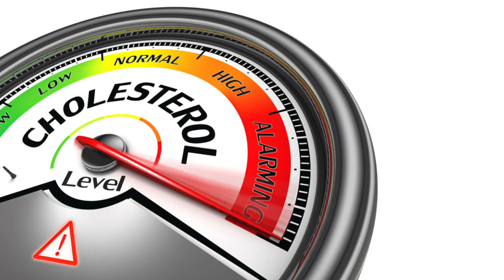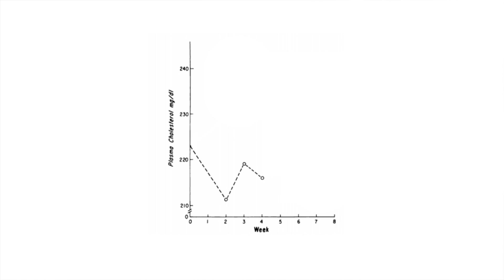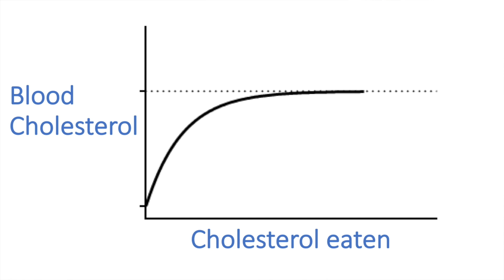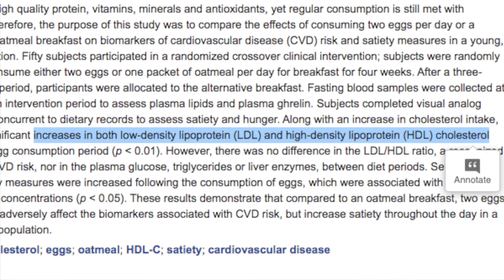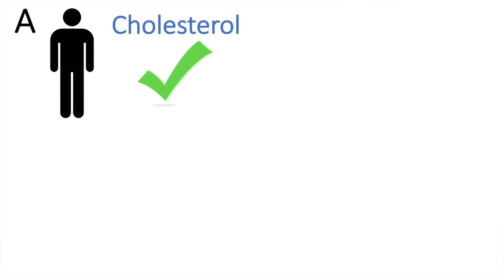Scientist Answers: do Eggs raise your Cholesterol??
Do eggs raise our cholesterol? Why are  eggs, cholesterol and heart disease so controversial? A look at the evidence and sources of confusion on eggs, dietary and blood cholesterol.

A lot of you asked about eggs and cholesterol. There’s a lot of confusion around eggs so let's focus on whether eggs raise blood cholesterol.

Eggs have a lot of cholesterol but does that mean eating them raises my cholesterol levels? College students ate a large egg every day for three weeks and ended up with higher LDL-cholesterol, that’s the ‘bad’ cholesterol. Maybe they ate something else that raised their cholesterol?

Can we give people eggs without them even knowing it? Scientists gave people egg or egg substitute (four times less cholesterol). When people start off with eggs their blood cholesterol level shoots up, switch them to the substitute, their cholesterol drops. If we start them off with the egg substitute cholesterol goes down a bit from baseline, switch to real eggs, cholesterol shoots up (and volunteers didn’t know when they were eating egg)

Meta-analyses confirm eating cholesterol tends to raise our blood cholesterol levels. But the effect of food on our cholesterol level depends on context. If your cholesterol levels are low, the more cholesterol you eat, everything else being equal, the higher your blood cholesterol level will tend to go. But as you get to higher blood levels, the effect peters out.

Let’s say i want to prove that eggs don’t affect blood cholesterol levels. How can I do the experiment to get that result? 1) Take someone who already eats a lot of cholesterol and has high blood cholesterol, and ask if adding a little bit more in their diet makes a difference? Probably not

2) compare eggs to something that also raises cholesterol. Like red meat or butter (high in saturated fat). My cholesterol level is affected by the cholesterol I eat, but also saturated fat, unsaturated fats, fiber etc.

3) acknowledge that LDL-cholesterol goes up with eggs but argue that’s fine because HDL-Cholesterol also goes up. if you saw our video on LDL and HDL you may remember raising HDL-cholesterol doesn’t affect heart disease risk so this argument is not compelling

The egg industry funds many of the studies.
So eggs raise our cholesterol levels in general. Is it okay to eat eggs or not?
Example A: good health, great cholesterol levels, eats an egg here and there because he likes it. B: lipids are out of whack, high cholesterol, eats five eggs a day because he thinks he “needs the protein”.

So are eggs good or bad? Eggs aren’t necessary but it’s also not true that if your diet includes some eggs it’s automatically unhealthy.

I don’t eat eggs personally but at the end of the day it’s less about specific foods and more about the overall dietary pattern. A diet high in saturated fat and cholesterol will raise your cholesterol, with or without eggs, and a diet high in fiber and unsaturated plant fats will have the opposite effect, even if you sometimes eat eggs.

People often ask about Egg whites. In all likelihood they won’t raise your blood cholesterol as much (they lack the fat and cholesterol fraction).

But when people ask about egg whites it’s often rooted in the notion that we need massive amounts of protein from specific foods like eggs. So if you eat egg whites here and there because you enjoy them and you’re generally healthy I don’t see a problem but if you’re slamming egg whites as a staple source of protein because you’re stressing out about getting enough protein, chances are you don’t need to. our society’s protein fixation is not conducive to health. In this video we covered LDL, HDL and what they mean and this one goes over the best foods your cholesterol.